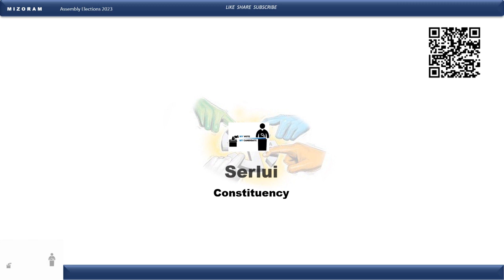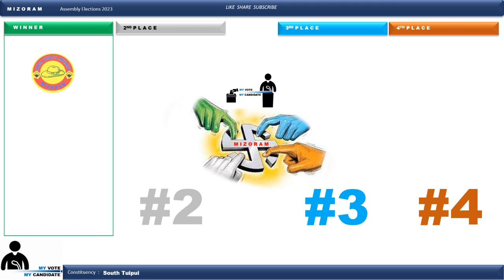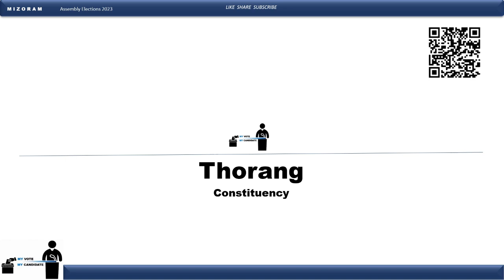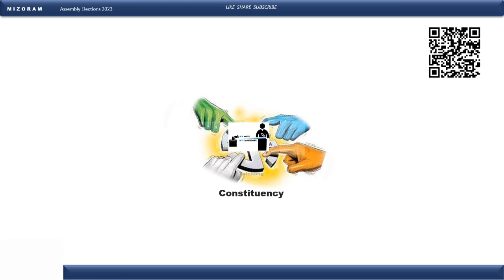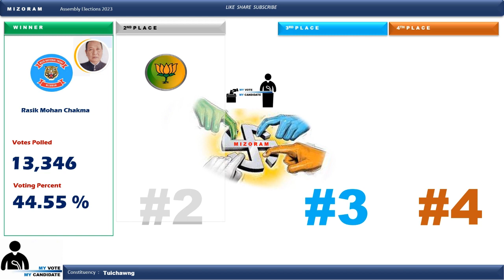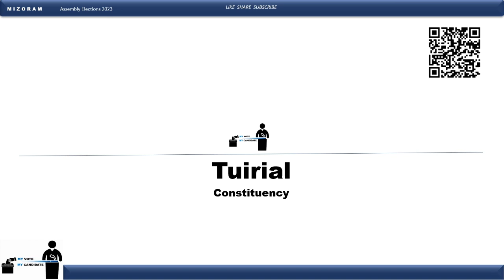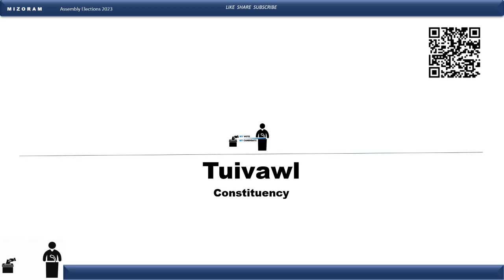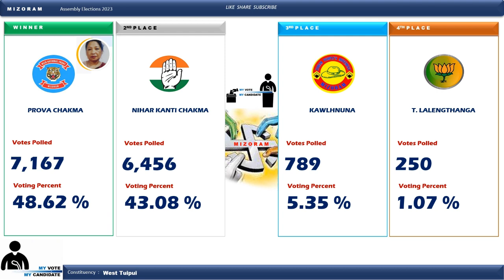Serlui, South Tuipui, Tawi, Thorang, Tuichang, Tuichawng, Tuikum, Tuirial, Tuivawl, West Tuipui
Mizoram Assembly Elections 2023 Results  Part 4